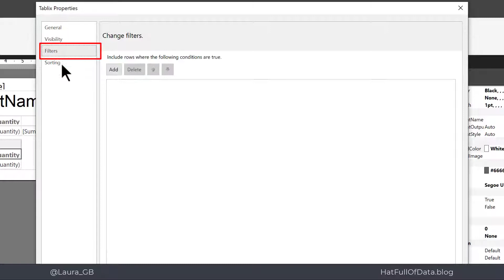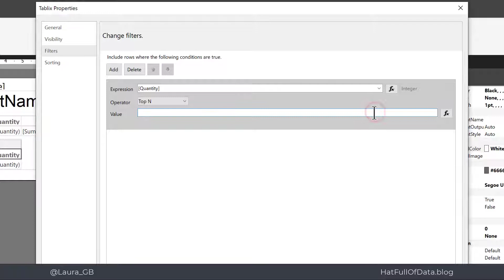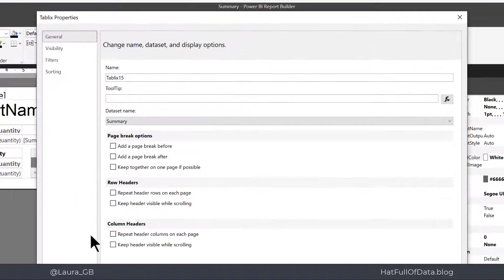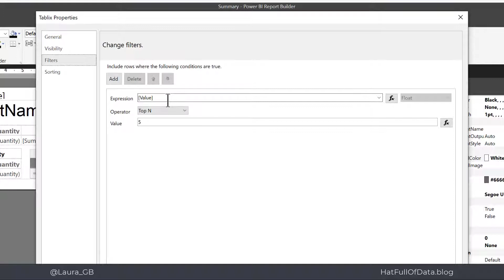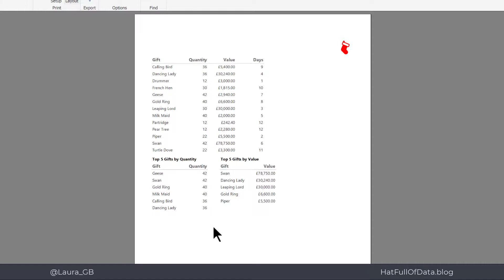12 Days of Paginated Reports - Day 10 Top 5 Rows using TopN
How to filter a table in a paginated report to only show the top 5 rows and the restriction of only using integer value for the filter. So using an expression for the TopN filter.

Table of Contents:

00:00 - Introduction
00:37 - Add TopN Filter on Integer Column
01:45 - TopN Filter on a currency or float colum